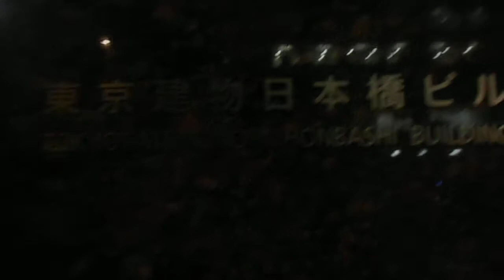DSCN5894クリスマス20180108東京建物日本橋ビル